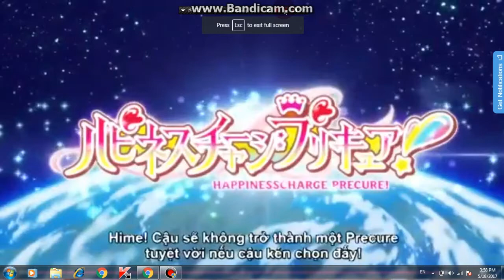Happiness Charge Precure - Preview ep 6